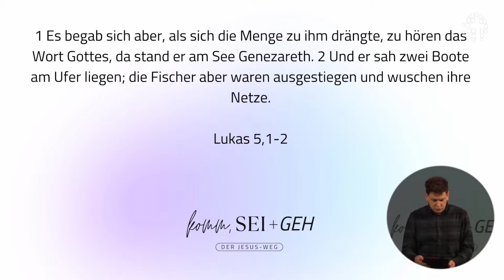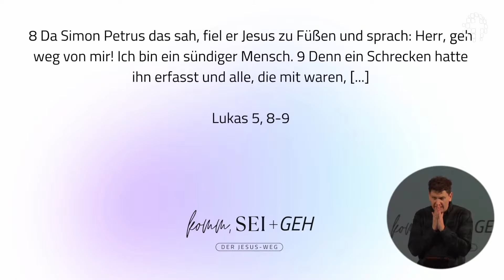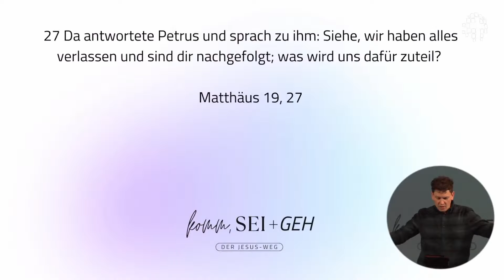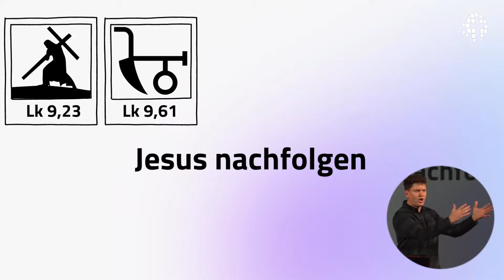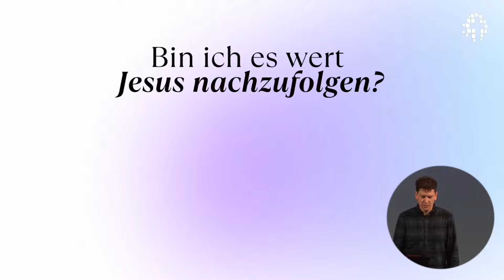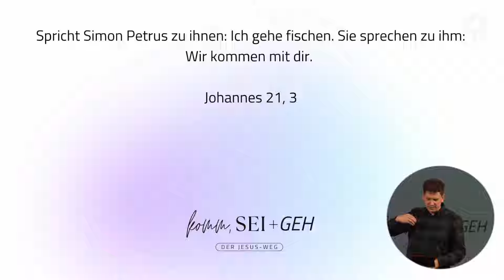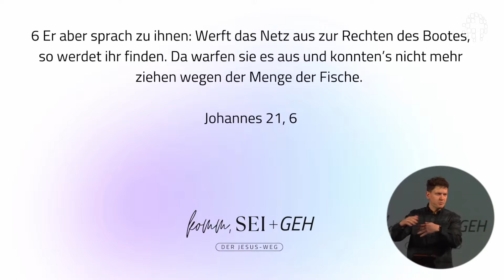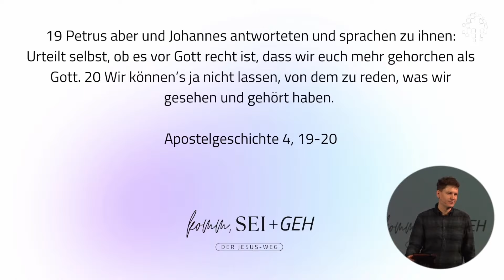Was ist mir Jesus-Nachfolge wert? | Artur Penner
Herzlich Willkommen bei der Kirche für Bonn (FeG)!

Du möchtest mehr über uns erfahren?
Du hast ein Gebetsanliegen oder möchtest dich austauschen über das, was Dich gerade bewegt?

Schön, dass Du mit dabei bist!

Wir als Kirche für Bonn finanzieren uns ausschließlich über Spenden.
Du kannst dies auf zwei Wegen tun:

• Oder Du überweist deine Spende an folgende Bankverbindung:
Kirche für Bonn e.V. Spar- und Kreditbank Witten eGIBAN: DE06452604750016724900BIC:   GENODEM1BFG Verwendungszweck: Spende

Vielen Dank!

Wir wünschen Dir einen gesegneten Tag!